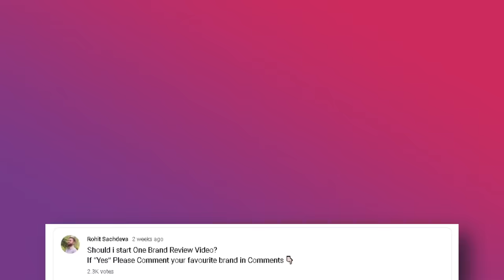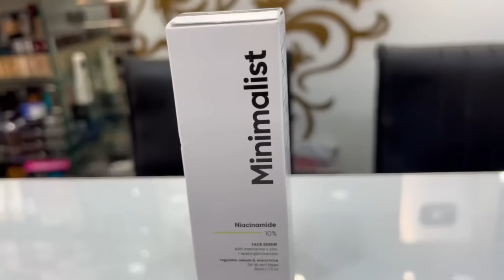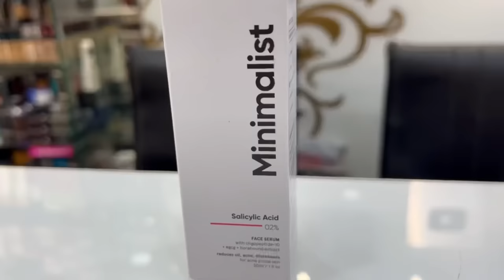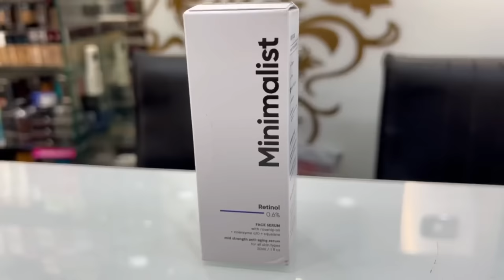Complete Review of Minimalist Face Serum in 1 Video || Pigmentation & Acne Treatment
Dark Spots, Pigmentation, Melasma, Acne Spots, Pimples, Dry Skin, Wrinkles, Fine Lines & Damaged Skin. In this video we’ll talk about face serums thay will help you clear all skin concerns & Achieve Clear & Glowing Skin.

How to Choose Best Face Serum as per your skin type & Concern to Unlock Clear & Glowing Skin

Products discussed in the video:

1) Minimalist Multi -Peptides 10% Face Serum 30ml-699
2) Minimalist Squalane 100% face oil
30ml 699/-
3) Minimalist Tranexamic 03% face serum 30ml 649/-
4) Minimalist Niacinamide 05%
Face serum 30ml 599/-
5) Minimalist Hyaluronic + PGA 02% Face serum 30ml 599/-
6) Minimalist Niacinamide 10% Face serum 30ml
599/-
7) Minimalist Retinol 0.6% Face serum 30ml
649/-
8) Minimalist Salicylic acid 02% Face serum 30ml
549/-
9) Minimalist Vitamin C 10% Face serum 30ml 699/-
10) Minimalist Rosehip Oil VC-IP (Vitamin C) 100% Face serum 30ml 649/-
11) Minimalist Alpha Arbutin 02% Face serum 30ml 549/-
12) Minimalist Retinol 0.3% Face serum 30ml
599/-

Best Face Serum कैसे Choose करें ? Minimalist Face Serums Review